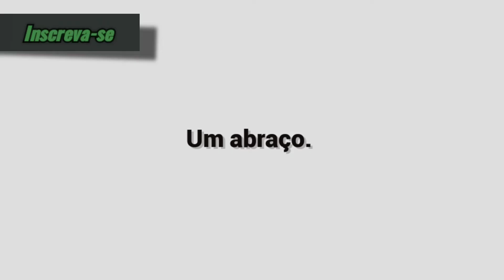As 7 Melhores Jovem Pan - Segunda 07/03/2022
7: Ed Sheeran - Overpass Graffiti
6: Tiësto - The Business
5: Harry Styles - Watermelon Sugar
4: Neiked  - Better Days
3: Justin Bieber - Ghost
2: Lil Nas X - Thats What I Want
1: Sam Fender - Seventeen Going Under